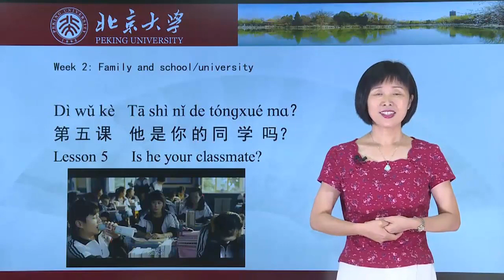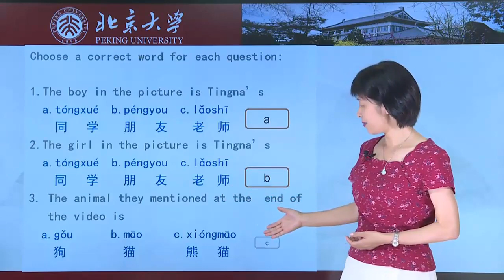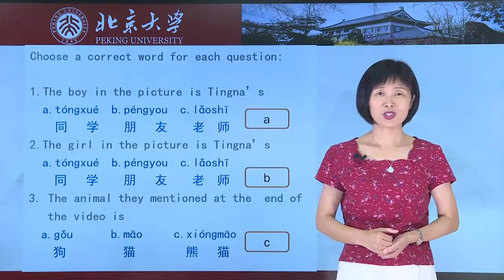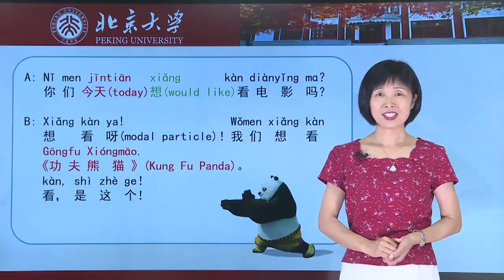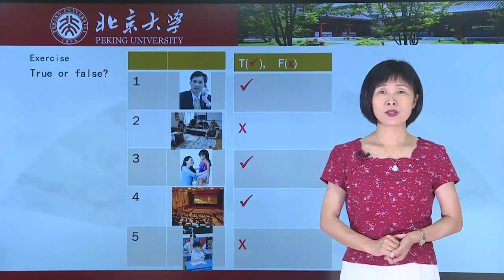Chinese HSK 1 week 2 lesson 5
Please do subscribe our channel if you are our regular student we are coming with more video lectures for you guys soon and we hope you will learn Chinese from our channel.